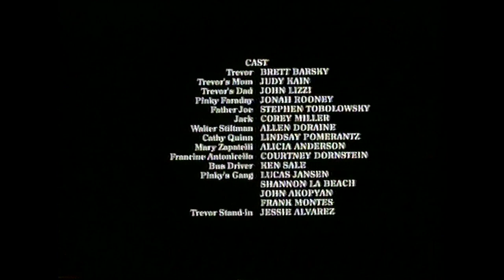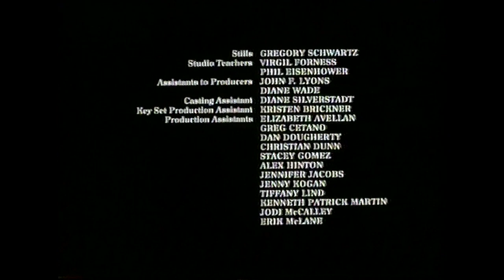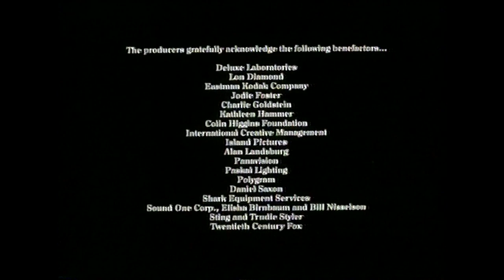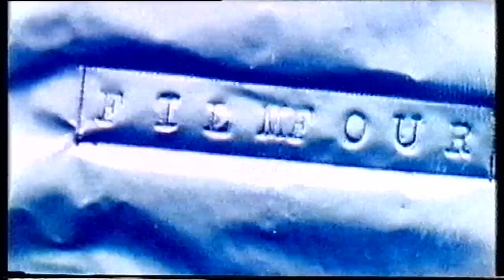Trevor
An OSCAR-winning short film about a boy called Trevor who loves Diana Ross, theatre, and his best friend - Pinky.
We follow a 1981 schoolboy's diary through his feelings and the reactions of his friends and family.